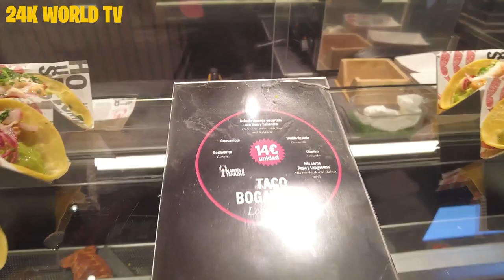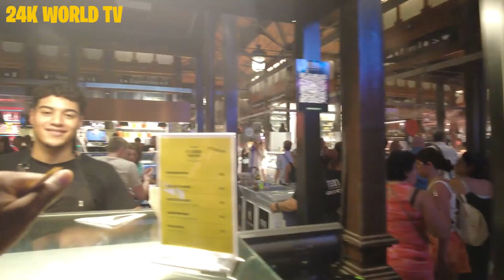El Mercado De San Miguel - Walking Tour (4K) Spain, Madrid 🇪🇦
My Indiana Amiga Anna joins me as we do a Walking tour through Spain, Madrid market called " Mercado De San Miguel"
its a modern indoor market with so much to offer from traditional tapas dishes, fresh fruit, fresh seafood, amazing desserts and ice cream, in the centre of the market is many bars selling cocktails, wines and beer. it's a good vibe with people of different age groups all eating and drinking and enjoying the vibes.
it's got a very modern feel about it and it's only just 2 minute walk from Plaza mayor.
I would definitely recommend you to check it out if you visit Madrid.